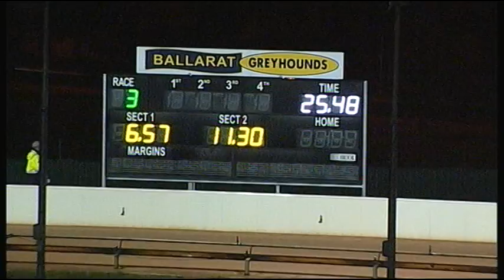BAL WED 23 AUG 17 R3